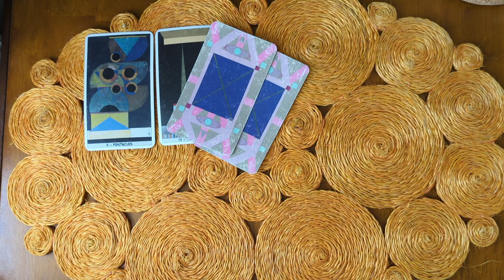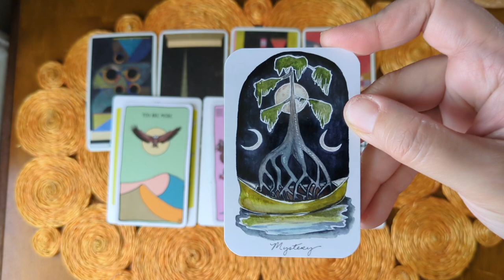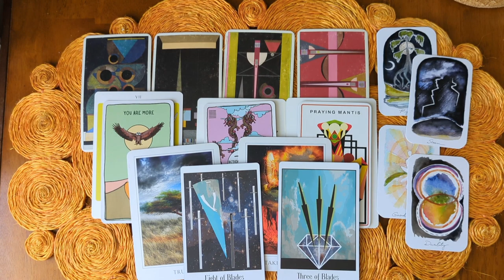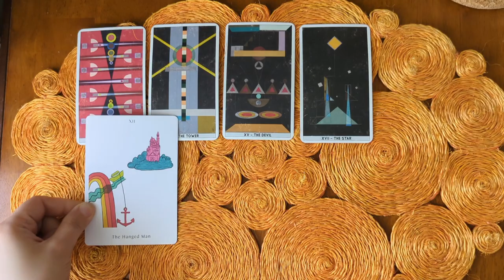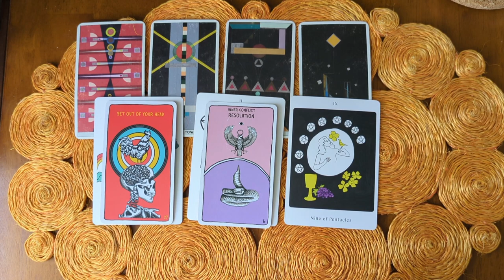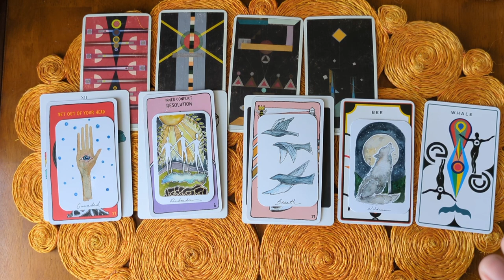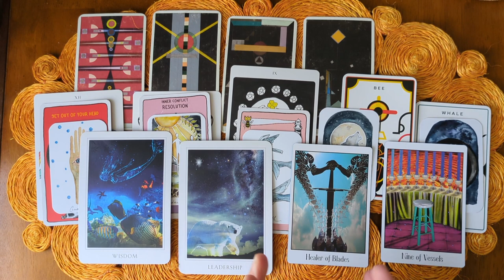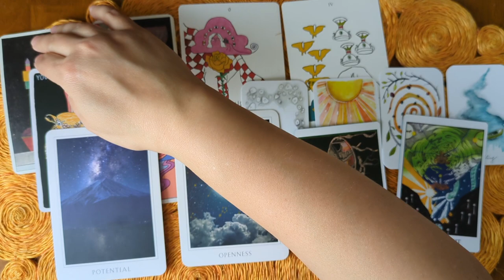SIGNS YOU ARE ON THE RIGHT PATH 🌻🌞 intuitive tarot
Intuitive tarot reading, courtesy Balsamic Moon Tarot. These readings are general. Follow your intuition and claim only what resonates for you as an individual.

Signs & Synchronicities You Are on the Right Path! ✨

PERSONAL READINGS 🔮
Use this link to purchase a recorded tarot reading, delivered within 72 hours.

I am also available within a limited schedule for reading over the phone or Zoom.

Was this reading helpful? Consider sending me a tip!

DECKS I USE:
The Osho Zen Tarot
The Wild Unknown Archetypes Deck
Visions of Duality Inspirational Cards
Roots & Wings Oracle Deck
Tarot of the Thousand and One Nights
Abstract Futures Tarot Deck by Hilma's Ghost
Visionary I Ching Oracle Cards
Smith-Waite Centennial Tarot Deck
Tarot of the Cosmic Conscious
The Iris 78 Oracle Deck
The Modern Nirvana Oracle Deck
Apparition Tarot Deck
Sacred Destiny Oracle
Animal Apothecary Oracle Deck
Love Who You Are Oracle Deck

Are you experiencing a mental health emergency? Text, call or chat 988 to reach the Suicide & Crisis Lifeline. The 988 Lifeline provides 24/7, free and confidential support for people in distress, prevention and crisis resources for you or your loved ones, and best practices for professionals in the United States.